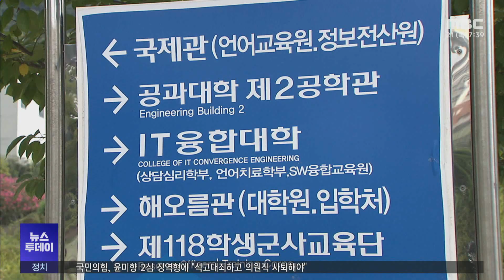조선대 총장 선거...전 구성원 참여 -R(230921목/뉴스투데이)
광주,전남의 사립대학을 대표하는 조선대학교가 다음 달  새로운 총장을 선출합니다.
6명의 후보가 나선 가운데 학교의 모든 구성원이 온라인 투표를 통해 새 총장을 뽑습니다.

조현성 기자

조선대학교 제18대 총장을 뽑는 선거는 다음 달 11일에 치러집니다.

이번 조대 총장 선거의 가장 큰 변화는 학내 전 구성원이 투표에 참여할 수 있도록 온라인 투표가 도입된 점입니다.

선거인단은 교수 7백명, 교직원 290명, 학생 만 9천명, 총동창회 200명 등 2만 2천 여 명으로 이들 선거인단은 전체 득표율에서 각각 72%와 14%, 9%와 5% 안팎의 비중을 차지하게됩니다.

(CG) 총장 후보자는 경상대학 이계원, 자연과학공공보건안전대학 홍성금, 법사회대학 김재형, 치과대학 김춘성, 공과대학 조훈, 의학전문대학원 고영엽 교수 등 모두 6명으로, 이들 후보들은 기호 추첨까지 마치고 본격적인 선거운동에 들어갔습니다.

이들 후보들은 학령 인구 감소로 지역대학의 위기가 갈수록 심화하는 상황에서 학교 발전을 위한 자신만의 차별화한 정책으로 선거인단의 표심을 사로잡아야 합니다.

조선대는 특히 올해 정부가 지역대학을 지원하기위해 공모한 글로컬대학에 선정되지 못해, 내년에 다시 지정 신청을 해야하는 등 적지않은 과제들을 해결해야하는 상황입니다.

김명식 위원장(조선대 총창후보자추천위원회)
글로컬 사업에 진입해야한다는 당면한 목표도 있고 그래서 모든 구성원들이 대학발전에 한마음 한뜻으로 참여한다는 그러한 의미를 담은 이른바 축제의 장이 될 것으로 기대하고 있습니다.

모든 학생이 총장 선거에 직접 참여하게되면서 더욱 치열한 정책 경쟁일 펼쳐질 것으로 기대되는 조선대총장 선거는 득표율 1,2위 후보가 이사회에 추천이 되고, 특별한 사유가 없는 한 이사회가 1순위 후보자를 총장으로 임명하는 절차를 거칩니다.

엠비씨 뉴스 조현성입니다.